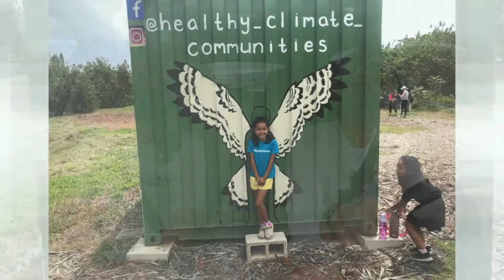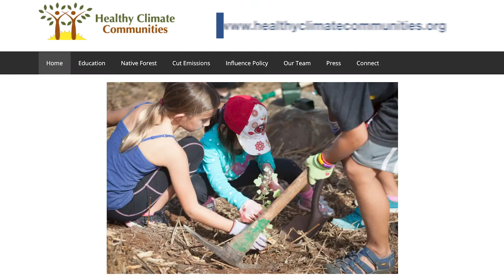Subaru Loves the Earth | Healthy Climate Communities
Join Subaru Hawaii Ambassador, Kamaka Dias, as he lends a helping hand to plant native species at Healthy Climate Communities with 4x World Champion, Carissa Moore!